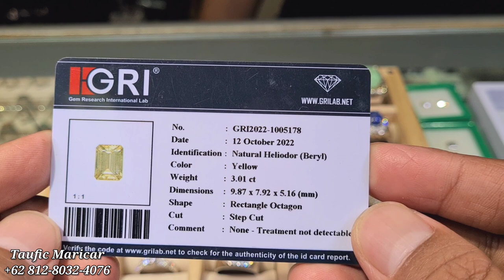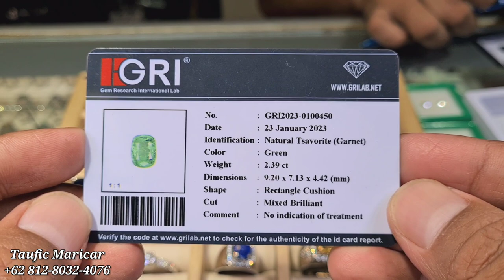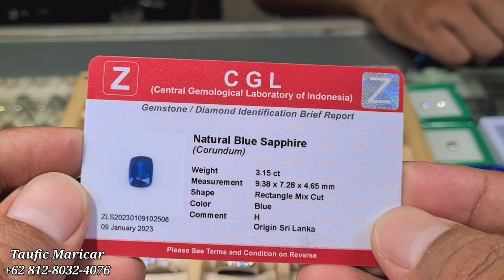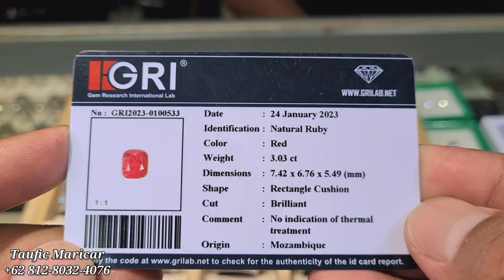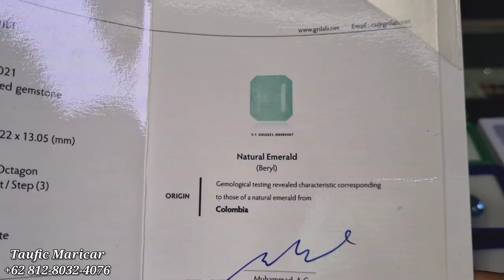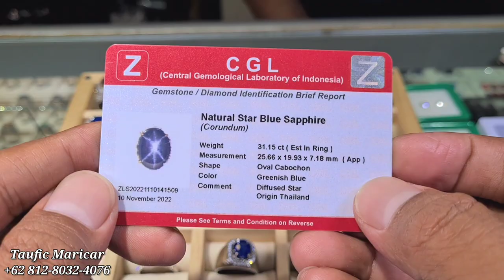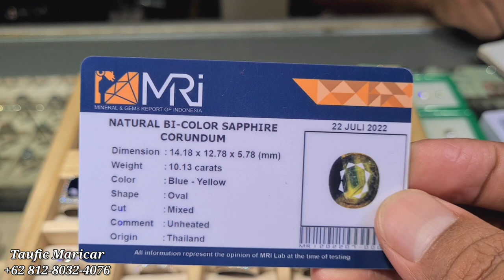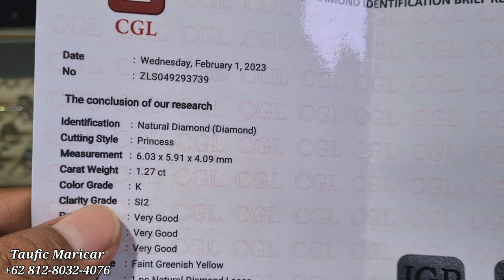PROMOSI BATU PERMATA [16/02/23] Ruby Mada No Heat Star Blue Sapphire Sri Lanka - SHILLA PERMATA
@promosibatupermata kali ini berada di toko SHILLA PERMATA yang akan mempromosikan 20 pcs batu permata sudah diikat ring, dan 7 pcs batu permata lepasan (loosestone)

SHILLA PERMATA
Jakarta Gems Center
Lantai Dasar Blok AKS 140-141
Jatinegara Jakarta Timur

Taufiq Maricar

Terima kasih